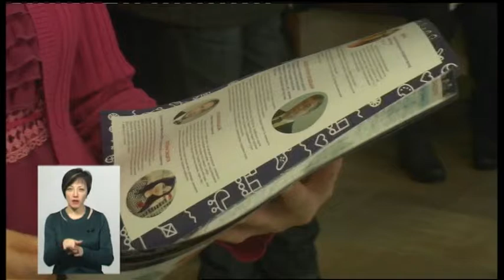01.02.2019. Новини. 19:00